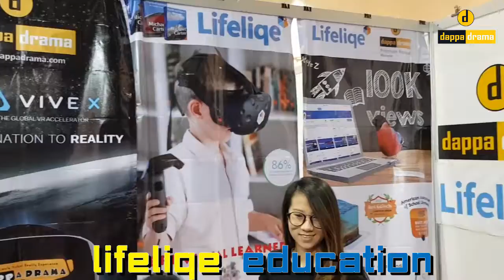DAPPA DRAMA VR SHOWCASING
This video was created after the 2018 Global Indian Festival @ Mid Valley Exhibition Center held on June 2018. Here is the snapshot of some the interesting VR Experience by the audience.

DAPPA DRAMA - Immersive Learning Center